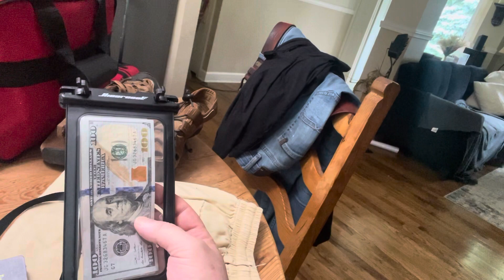I’m heading to the Philippines, what you need to know before you fly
Join mike and yna on our Filipino adventure. We li e in the USA but spend time traveling .